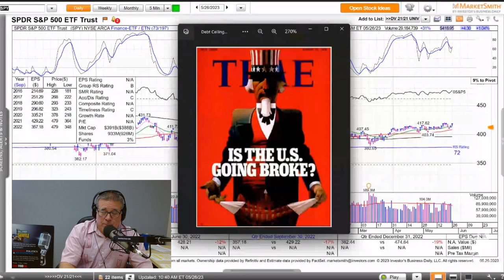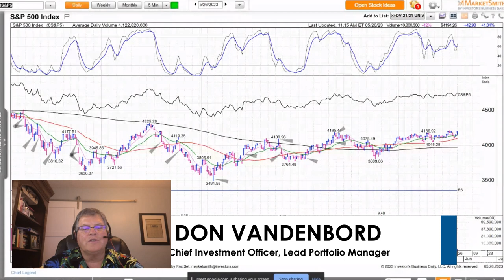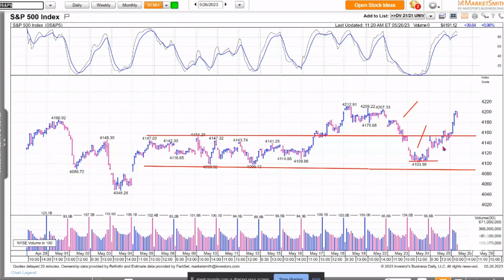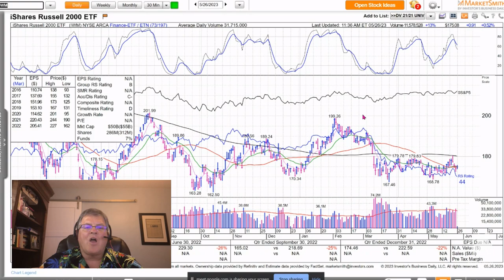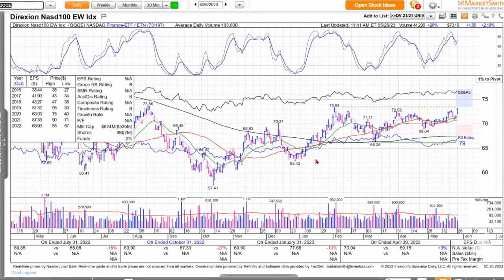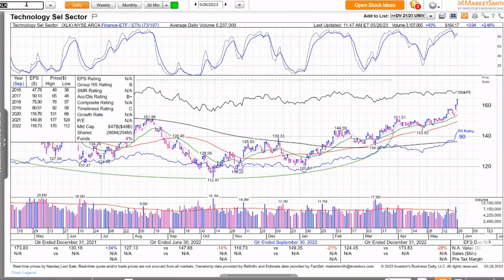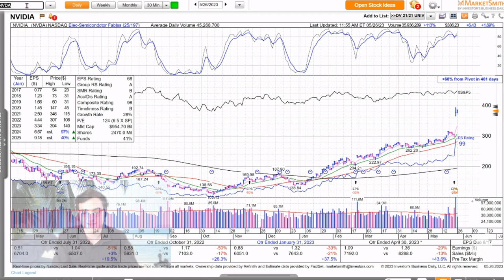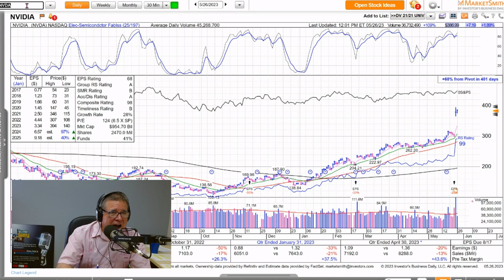Indexes - The Good, the Bad, & The Ugly | Your Money Podcast – Episode 452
What are the odds the US enters default? Some folks think it's possible, but Danny's not so sure! The shop digs into the continued boom of AI in the markets and the problem with breadth when midcaps lag before diving into healthcare stocks outside the rally and why NVIDIA might be the most important stock of 2023 in this special Memorial Day episode of Your Money.

0:00 – Opening Bell
06:45 – Mailbag: Zero Chance of Default & Tech Stock Successes
10:30 – A and I and CANSLIM
15:00 – This Week in the Markets
26:00 – Breadth on the Charts
32:15 – Healthcare Stocks Outside the Rally
38:30 – Michael's Contender for Stock of the Year
45:30 – Where the DOW's headed in 2024

Show Links:

What it would mean for the global economy if the U.S. defaults on its debt

There is 'zero chance' of the U.S. defaulting on its debt, Wharton professor Jeremy Siegel says

Tiger Management is Unloading Private Assets.  Should Investors Worry?!

The rise of ChatGPT could jump start the Roaring 20s for stocks and solidify a new bull market

Swapping Assets Can Be Tax-Friendly Move for Some Trust